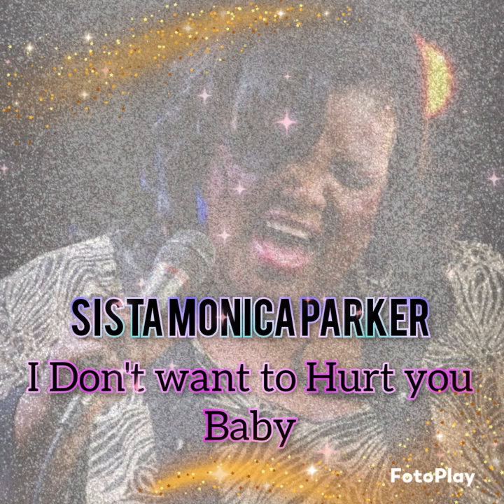Sista Monica Parker- I don't want to hurt you Baby